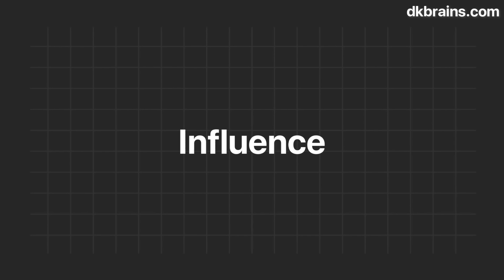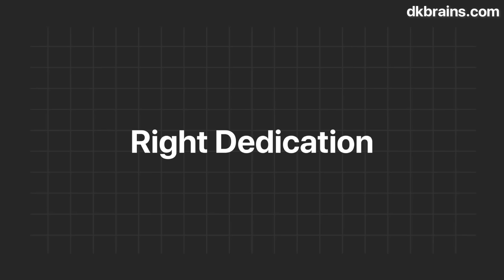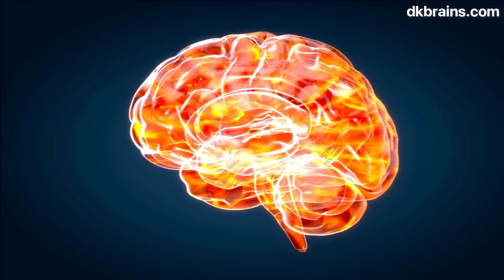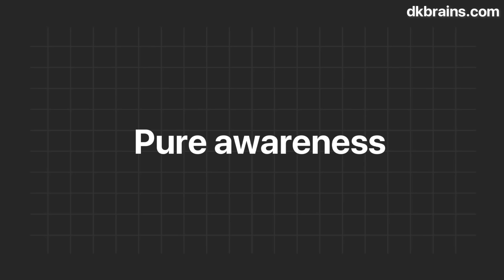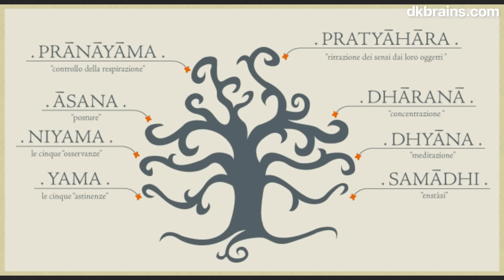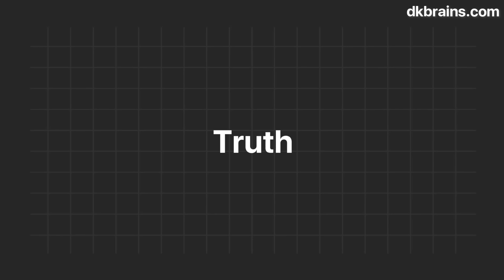आज शुरू किया तो कितने साल लगेंगे ? How many years Absolute Beginner will need to get enlightened ?